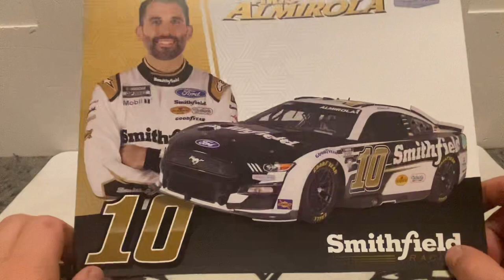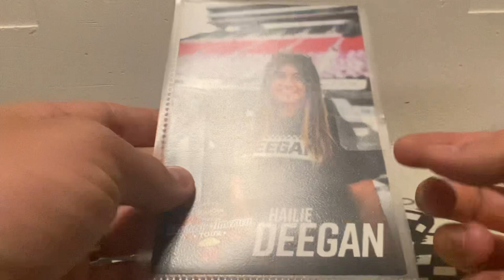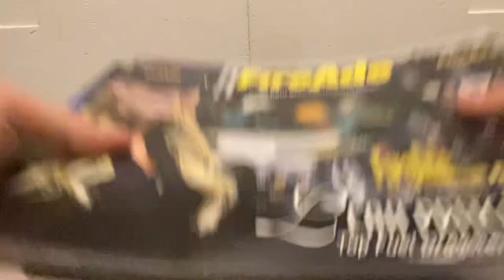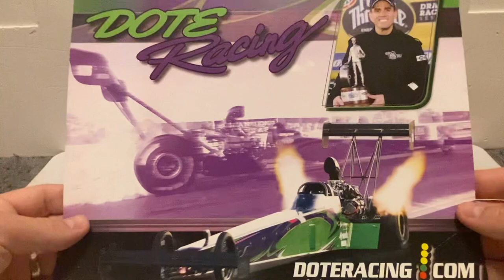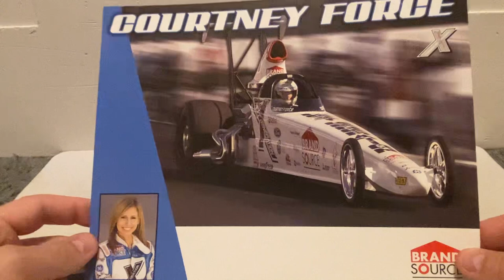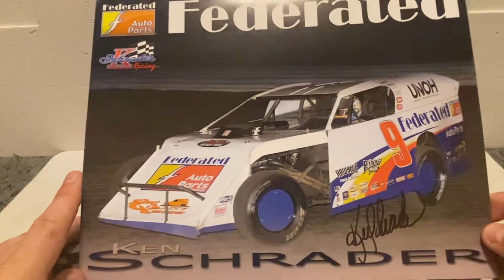Mailday from Nick b /eBay pickup /hero card return !!